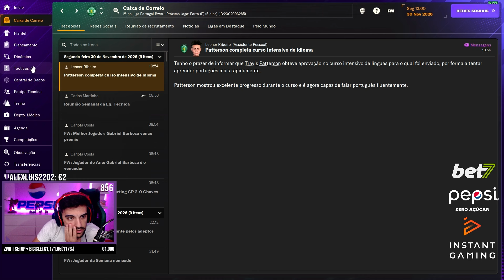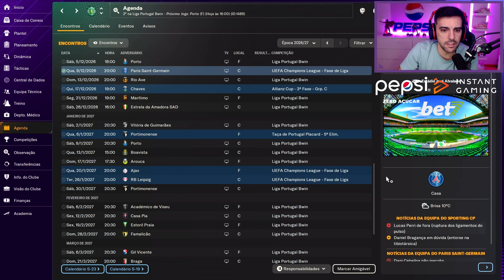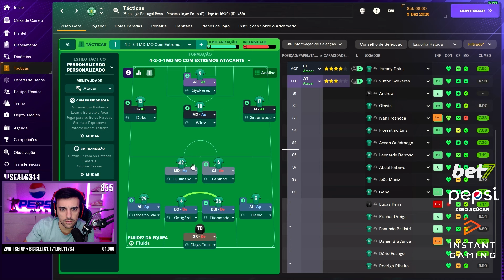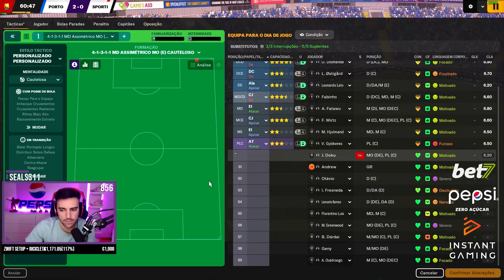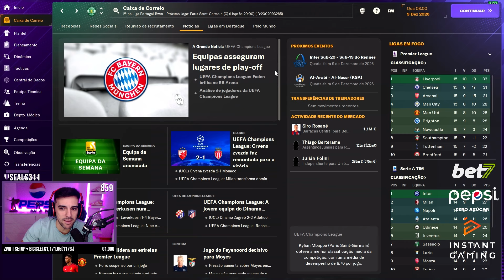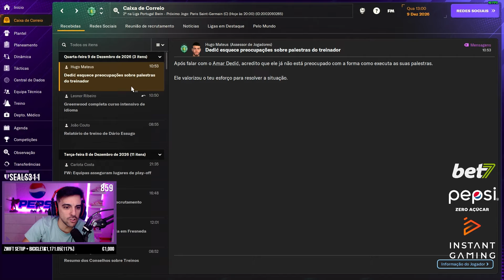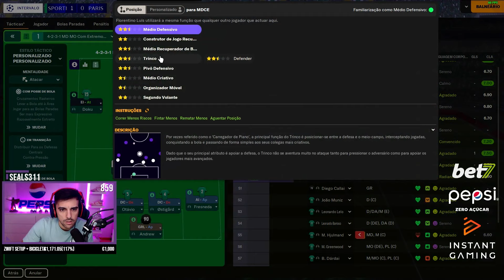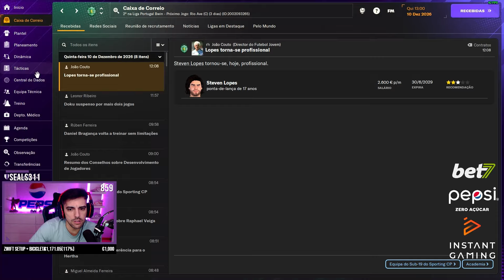LESÕES E CARTÕES | SPORTING CP | EP.89 | FOOTBALL MANAGER 2024